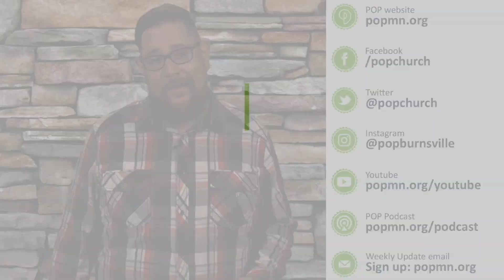Weekly Announcements | October 17, 2021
Prince of Peace Lutheran Church weekly announcements for October 17, 2021.